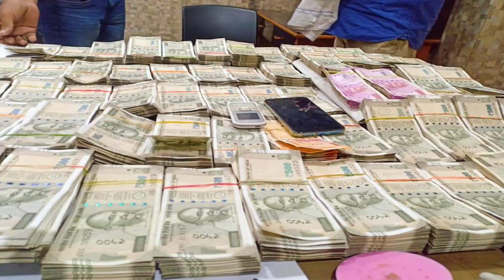ব্রেকিং- ভারত’কে সুবিধা দিতে দিতে ক্লান্ত বাংলাদেশ | বাংলাদেশের উপর পাল্টা নির্ভরতা ভারতের